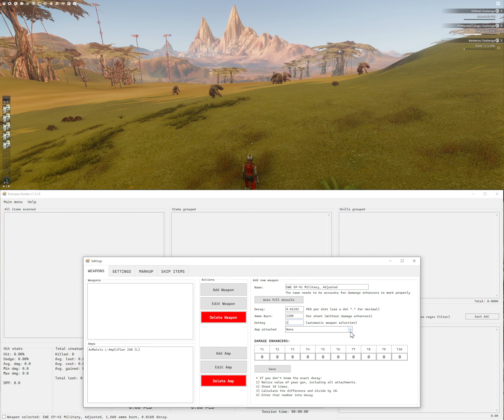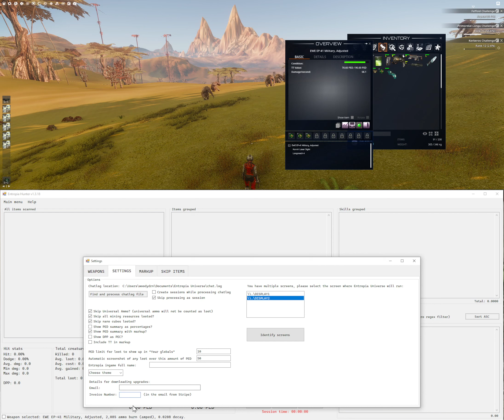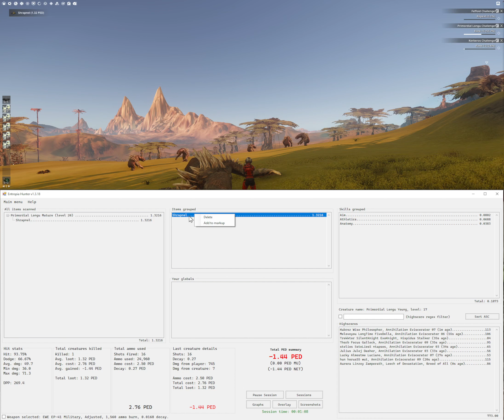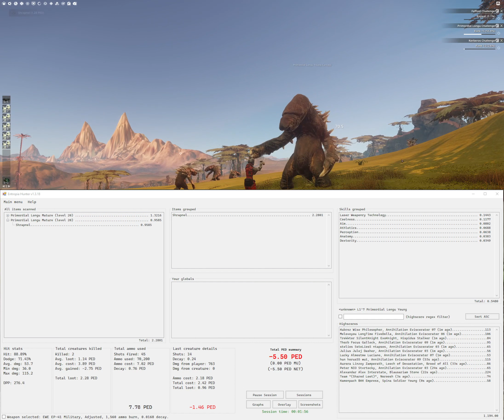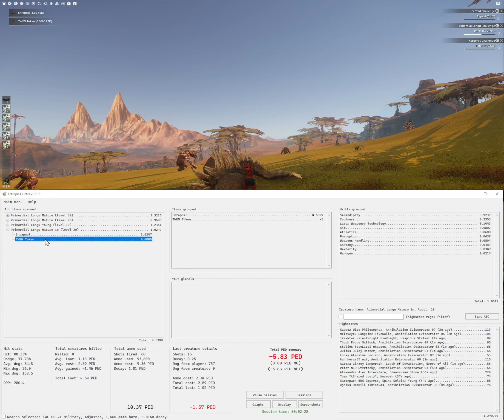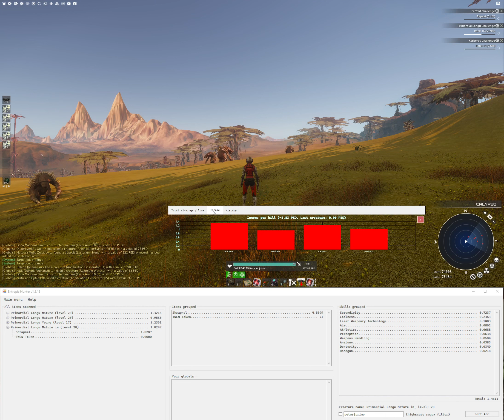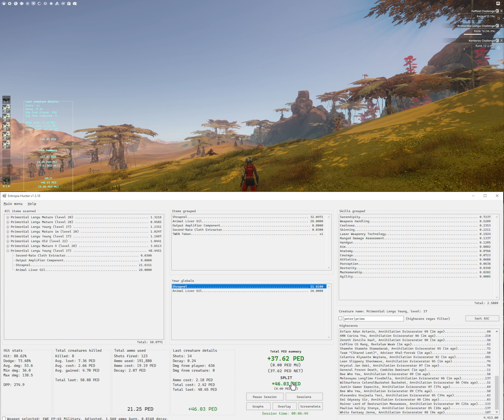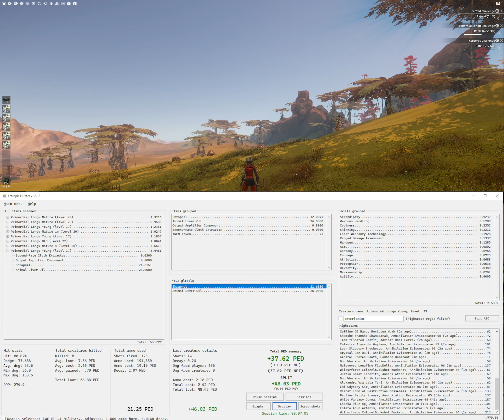Entropia Universe Hunter Tracker v1.3.18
Entropia Hunter is the must-have tool for hunters in Entropia Universe. With this powerful statistics program, you can easily track your progress and performance while hunting.

Entropia Hunter allows you to keep track of your winnings and losses, ammo use and decay, creature types and names, skills, and markup returns. You can even automatically select the best weapon for the job, ensuring that you're always optimizing your hunting strategy.

With Entropia Hunter, you'll never lose track of your earnings again. So why wait? now and start tracking your success!

Chapters:
00:00:00 Adding weapons and amps.
00:01:09 Setup chat.log and updates.
00:01:30 Starting session and selecting weapons.
00:02:07: Start hunting.
00:04:12: Highscores filter.
00:04:44: Overlays.
00:06:46: Viewing old sessions.
00:07:48: Screenshots.